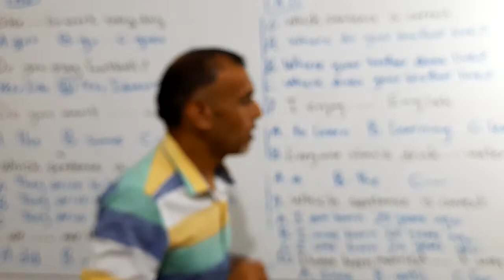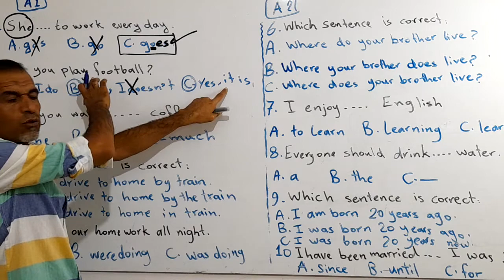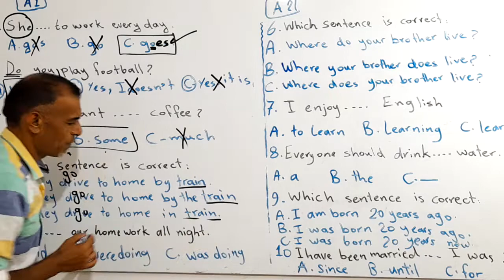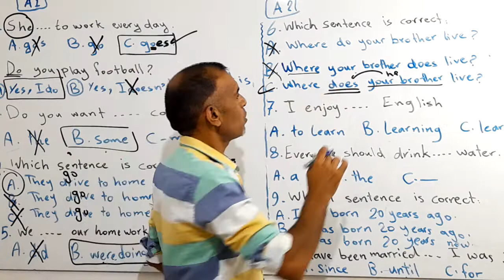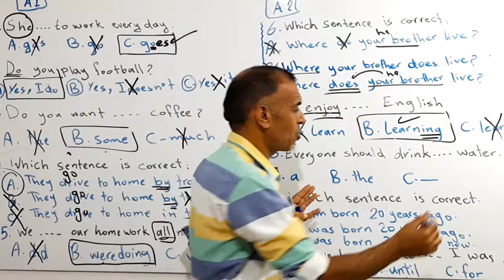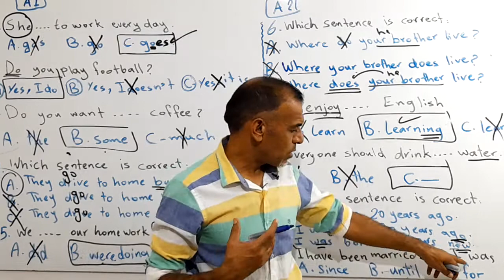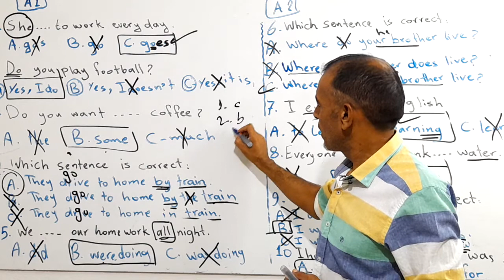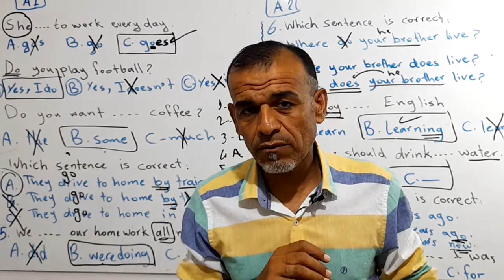أجوبة تحديد المستوى للمبتدئين ..شوف مستواك بالفيديو القصير ..Answers the beginner level!!!!l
أجوبة المستوى المبتدأ ..شوف مستواك بالفيديو القصير ..Answers the beginner level!l